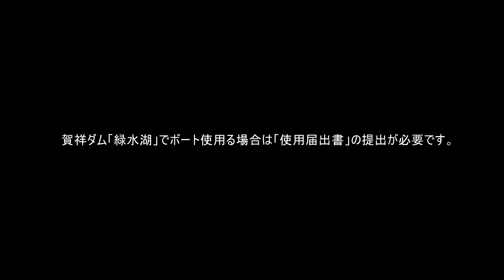Howlin' Wolf VLOG Vol.1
今回はHowlin' WolfとB-Log studioのコラボVLOGです！